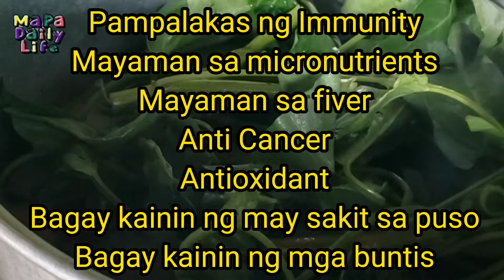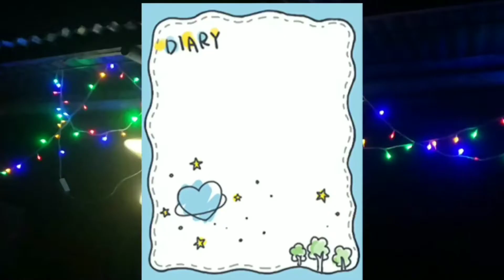Benepisyo Ng Kangkong Sa Ating Katawan